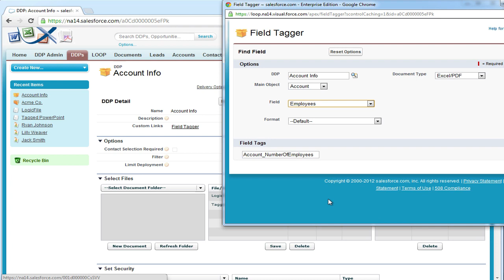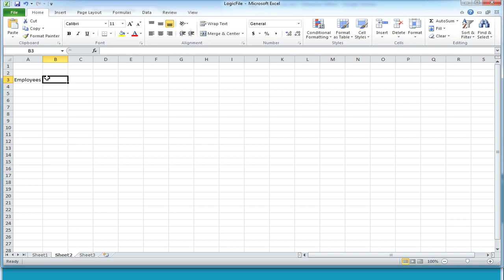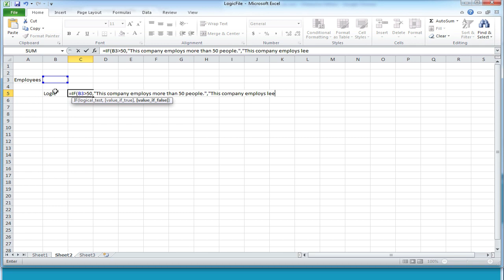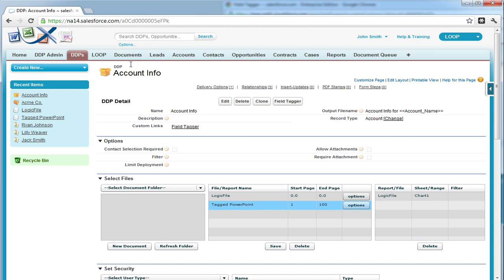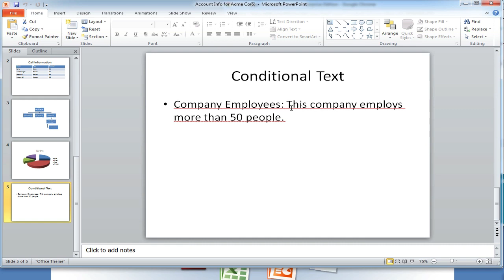Conditional Text in PowerPoint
How to use conditional text in PowerPoint